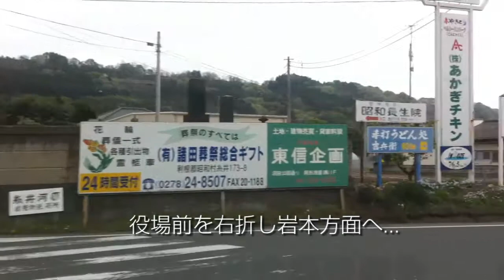【車載】群馬県昭和村役場からくろほコンニャクまで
群馬県昭和村役場前の交差点から　くろほコンニャクまで